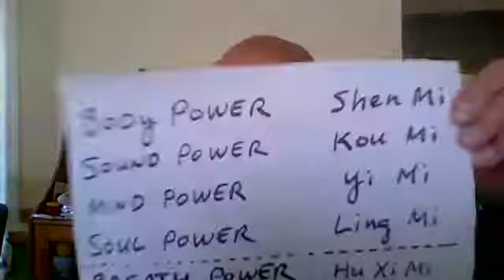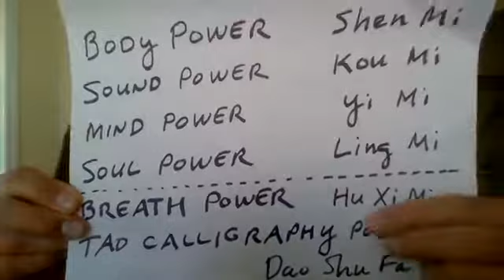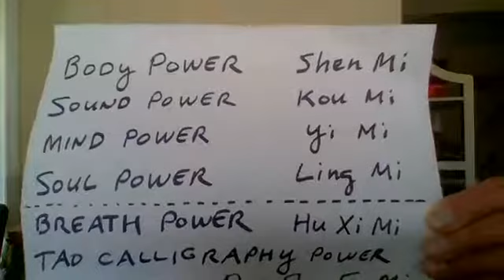Stress: Practical Self-Healing for Your Soul, Heart, Mind & Body - Episode 4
Welcome to Master Sha Tao Centre Toronto! We are dedicated to bringing healing and life transformation with our breakthrough health and wellness services for any aspect of life. We offer customized wellness services for individuals, businesses and nonprofits.

Discover profound teachings to empower your spiritual development and powerful self-healing techniques to live happier and healthier.